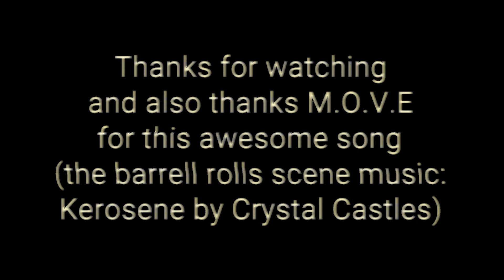I tuned the XFG's suspension and success fully overtake a XRG in LFS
idk